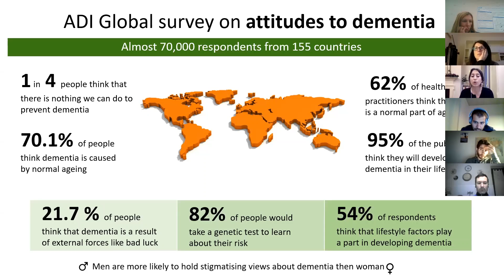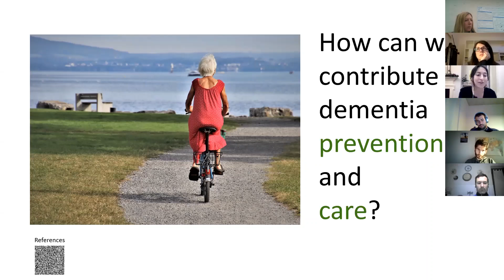3. Attitude towards dementia: stigma and prevention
Young advocates' panel discussion - 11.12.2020 - Part III
Federica D’Andrea (PhD candidate at University of West London)
moderated by Dr. Lavinia Alberi Auber (SICHH, UNIFR)

Background picture: Dr. Radhika Patnala (Sci-Illustrate)